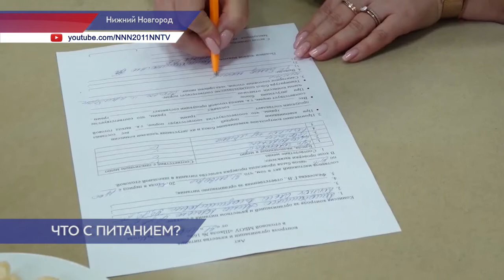Плату за школьное питание могут поднять в нижегородских школах